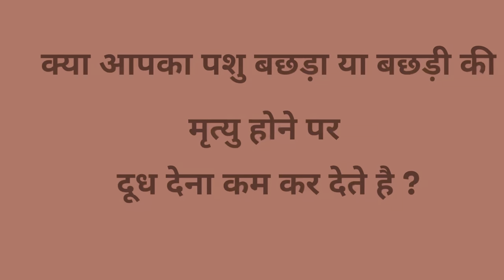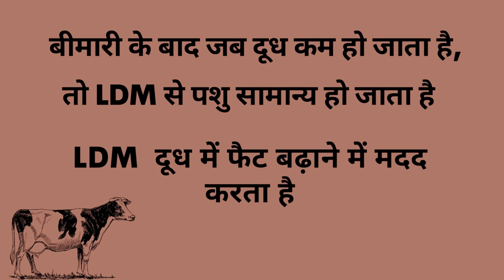मुज्जफरनगर मेले का चैंपियन बुल ॥ अर्जुन कुंगड़ का बेटा ॥ यश कादयान, बाघपुर ॥ Pashupalan Vikas Manch